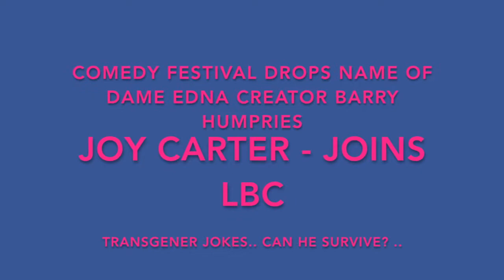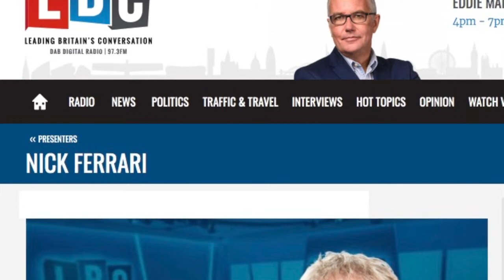LBC Nick Ferrari talks to Joy Carter about Barrie Award row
I join Nick Ferrari on LBC his daytime show to discuss the recent fracas concerning National Treasure Dame Edna aka Barry Humphries.

MELBOURNE COMEDY FESTIVAL DROPS NAME OF DAME EDNA CREATOR BARRY HUMPHRIES FOLLOWING TRANSGENDER ROW
Australia's most prestigious comedy festival has renamed its top prize after the creator of Dame Edna Everage was accused of transphobia.

The Melbourne International Film festival said it was changing the name of the Barry Award, which has been named in honour of comedian Barry Humphries since 2007.

Humphries, 85, was embroiled in accusations of transphobia